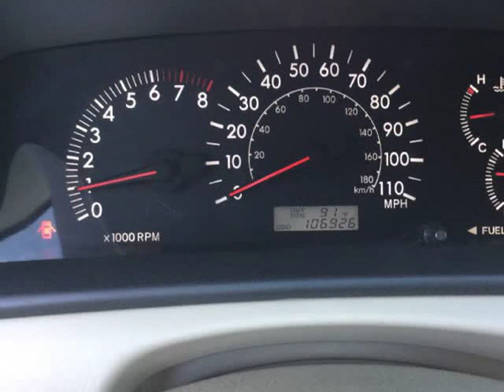2006 Toyota Corolla 4dr Sdn CE Auto Natl (Las Vegas, Nevada)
4140 W Desert Inn rd
Las Vegas